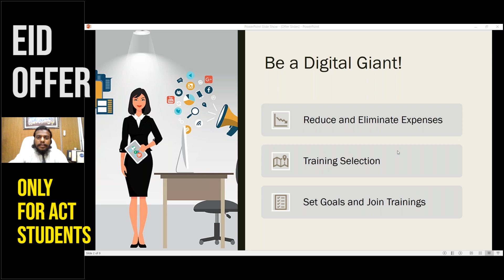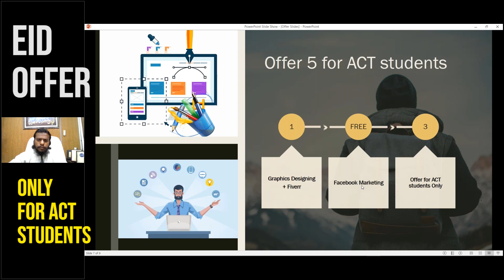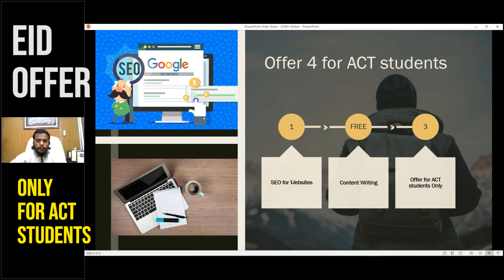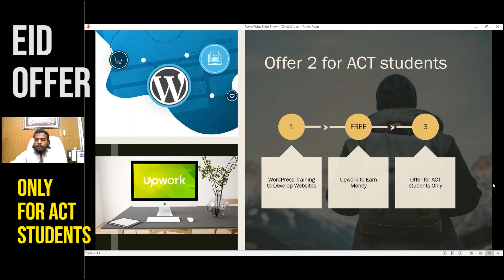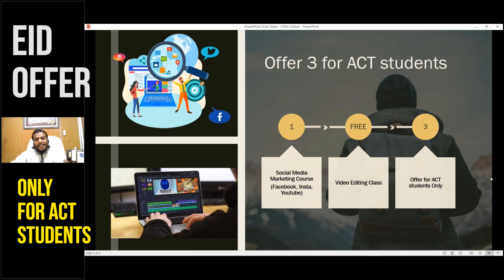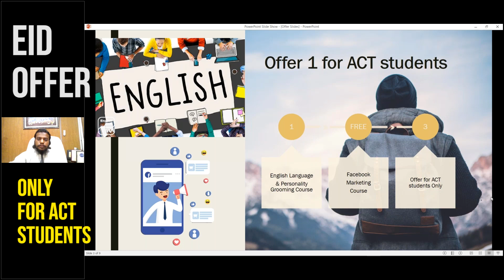EID Gift for ACT students | Dhamaka Offers | Become Digital Giant with ACT